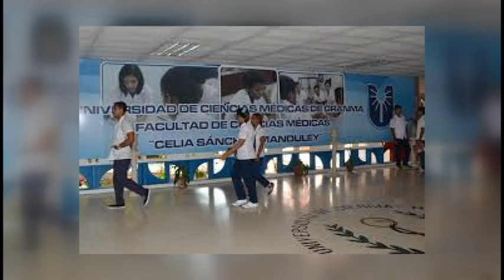Convocan a celebrar aniversario 64 del triunfo de la Revolución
La miembro del Comité Central del Partido y Primera Secretaria en Granma, Yanaisi Capó Nápoles, convocó al pueblo a conmemorar el Aniversario 64 del Triunfo de la Revolución. Bajo el lema “64 años juntos”, Granma arribará a un aniversario más del  triunfo revolucionario, apostando por la construcción del socialismo, venciendo las dificultades y  dando lo mejor por Cuba.